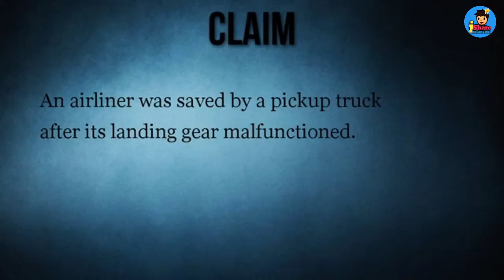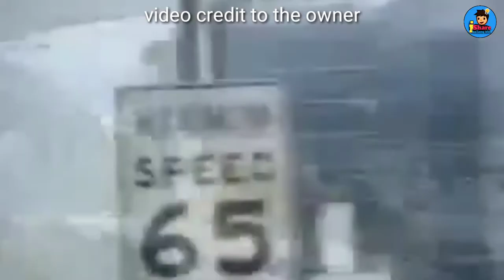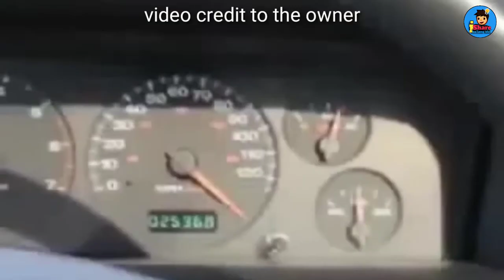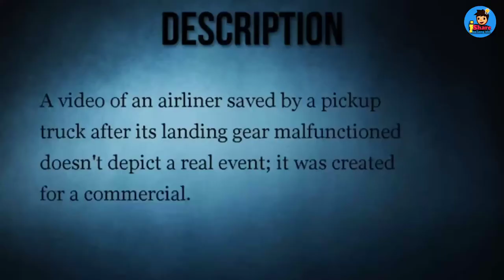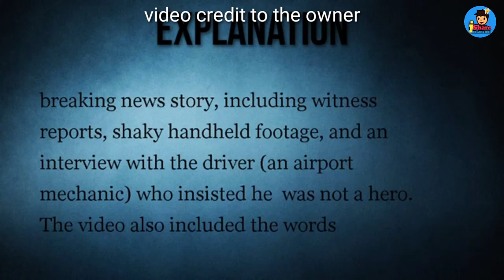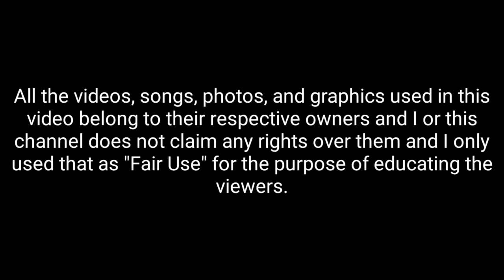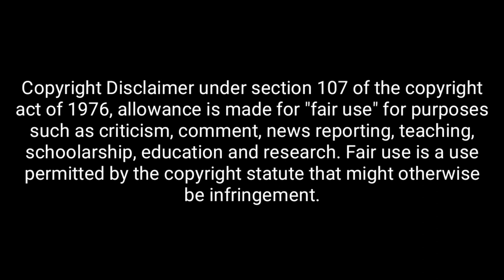Ang Eroplanong Nailigtas Ng Pickup Truck | The Truth Behind this video | iShare ko lang idol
Mga idol ishare ko lang at ating pag-usapan ang nagviral na videong ito kung saan nailigtas ng isang pickup truck ang eroplano na nagkaproblema sa landing gear nito. Alamin natin ang buong katotohanan sa videong ito.

     All the videos, songs, photos, and graphics used in this video belong to their respective owners and I or this channel does not claim any rights over them and I only used that as "Fair Use" for the purpose of educating the viewers.

If you have any concerns please contact

RELATED CHANNEL
Kaalaman
Historya Channel
Alam Nyo Ba To?
Alamin Mo
Tinagalog
ClarkTV Facts
Bulalord
Gazebo
LeonMata Tibi
Archlight Media
Tinig PH
Madam Info
Kwentong Tagalog
Isportszone
Marvelous Facts
Win YT
AutoGuide.Com
Digital Car Addict
EricTheCarGuy
Maverick Ardaniel

Wowowin
Rated K
Bitag Official
Ja mill
Akosi Dogie
CongTv
Ivana Alawi
Kathryn Bernardo
Alex Gonzaga
Idol Philippines
BruskoBros
Emman Nimedez
Niana Guerrero
Ranz Kyle
Lloyd Cafe Caneda
Donnalyn Bartolome
Tukomi
Jelai Andres
Viy Cortez
XDJames
Michelle Dy
ABS CBN Star Cinema
Trinidad siblings
ESPN5
Keith Talens
Wil Dasovich
The Hungry Syrian Wanderer
JunnieBoy
Pamela Swing
Viva Records
LiveLoveParty.TV
Vice Ganda
The Gold Sqaud
VividPlays Channel
Eat Bulaga
Andrea Brillantes
Miniature Cusina
Pilipanas Got Talent